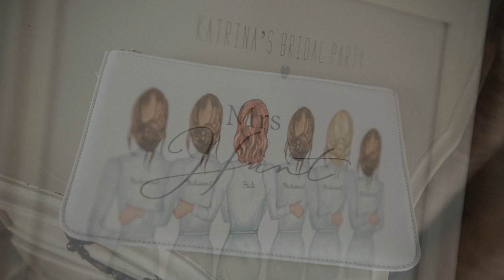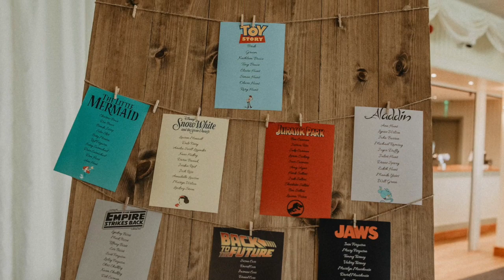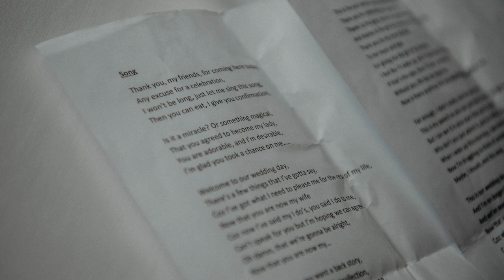Mr & Mrs Hunt Wedding Day, Black Horse Beamish